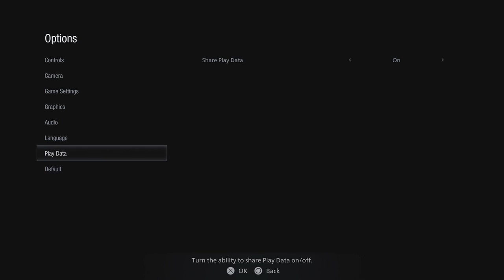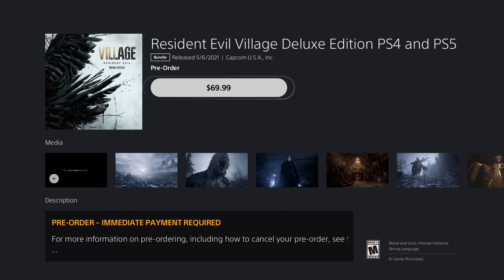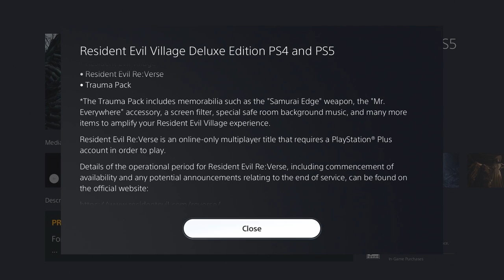Resident Evil Village/8 Showcase Demo - Maiden (PS5)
Thank you all for clicking on the video hope you enjoy and as always stay gamin', and stay ragin'. Love you all!